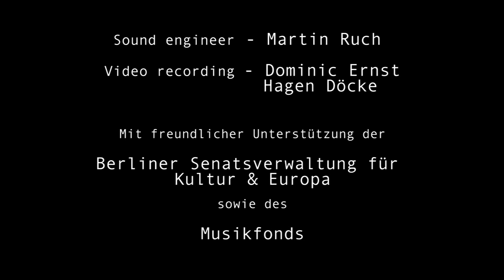Volker Meitz @ Berlin Solo Impro 2018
Volker Meitz - Organ, clavinet, Rhodes piano, synthesizer, FX

Recorded at Berlin Solo Impro festival 2018